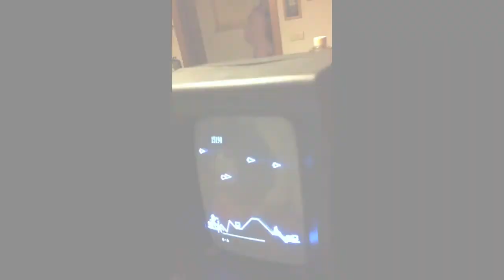S.Ambrogio's trailer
La storia del weekend che iniziò nel lontano 2000